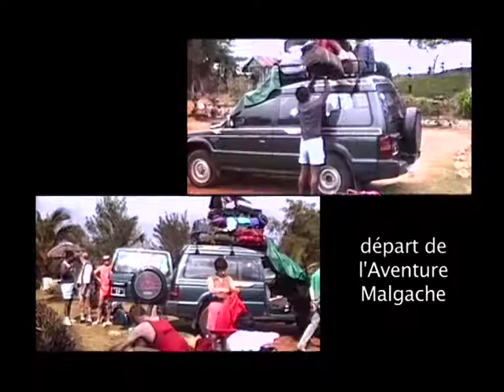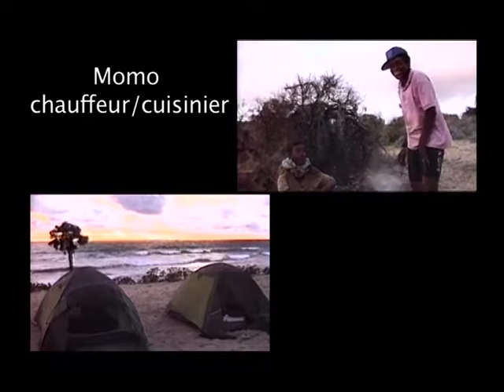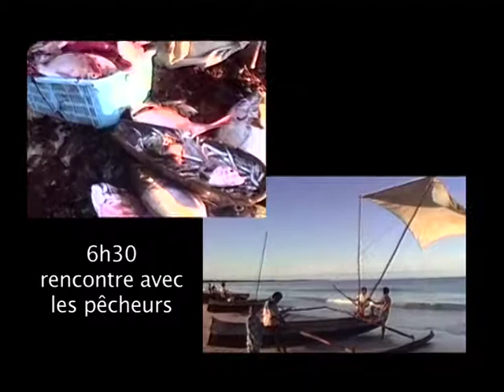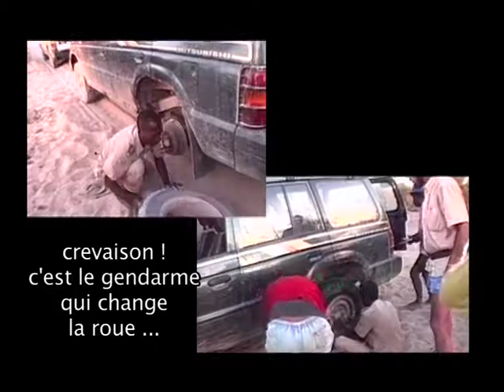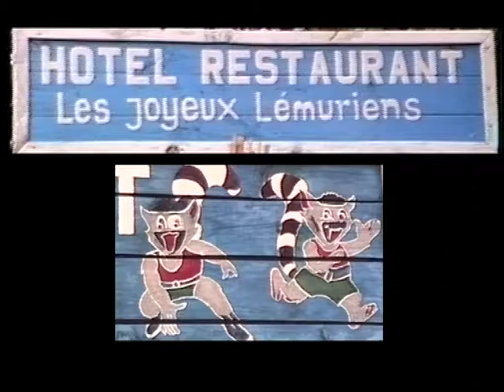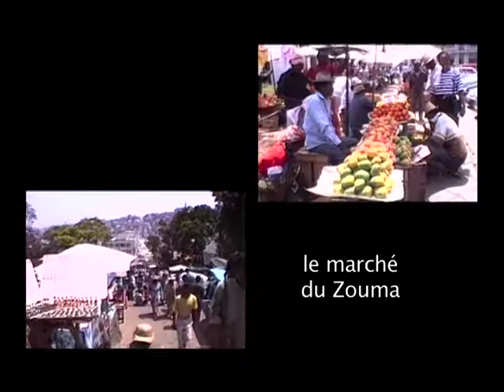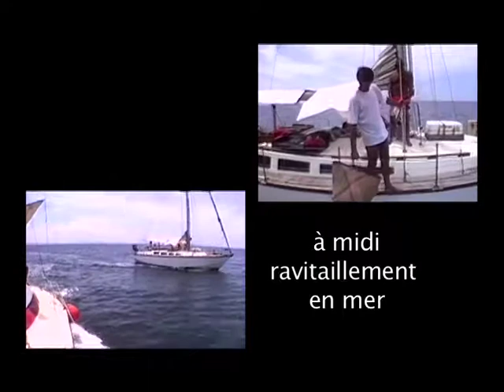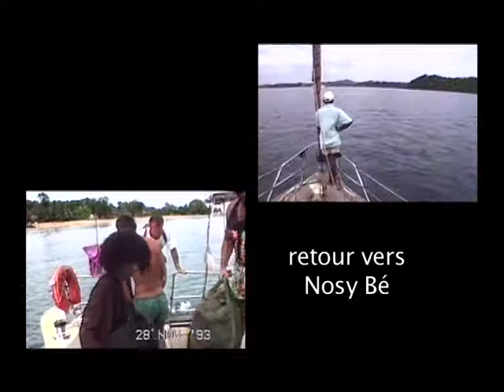1993 MADAGASCAR 768x576 52mn